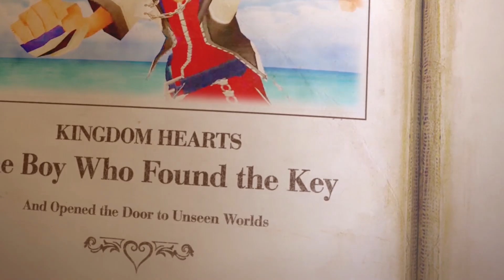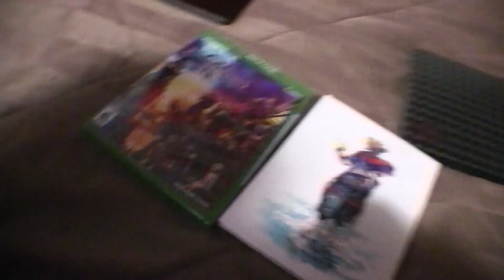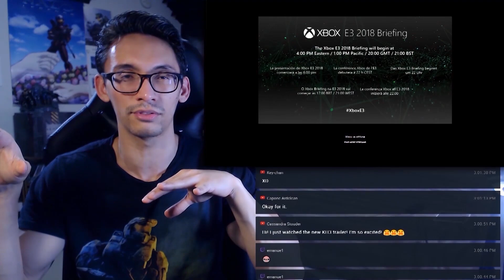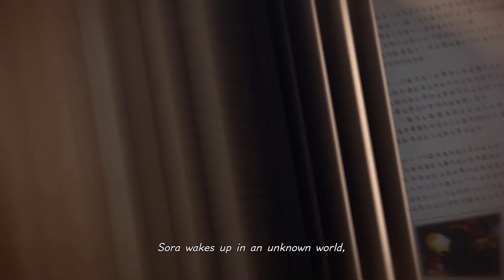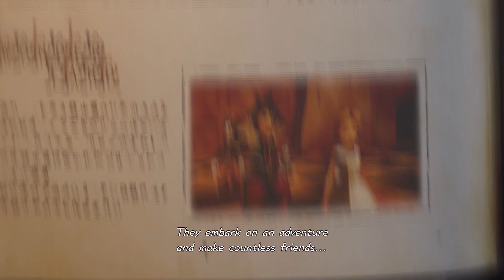I Wouldn't Be Here ► Kingdom Hearts III Two Years Later...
It's been two years since Kingdom Hearts 3 was released and want to know where the Kingdom Hearts community is at in the years after. Kingdom Hearts III was one of the biggest reasons I have the content and following I do today, and as much as I miss our Kingdom Hearts thoughts being shared, are many of us wondering what's next for the series?

How are you feeling with Kingdom Hearts 3 2 years later and about the franchise as a whole?
Playlists for you to enjoy more focused content:
▸S-CLASS KIBI: Manuel - Stephanie Wiggins - Brady Dale
▸A-CLASS KIBI: Titus Malvolio - Biggest Simp Mercury - Juan
Sincere Thoughts on Kingdom Hearts III Two Years Later...

Kingdom Hearts 3 2 Years Later | Kingdom Hearts 3 Two Years Later | Kingdom Hearts III Years Later | Kingdom Hearts Weird Thoughts | Kingdom Hearts 3 Hype | Kingdom Hearts Thoughts | Missing Kingdom Hearts